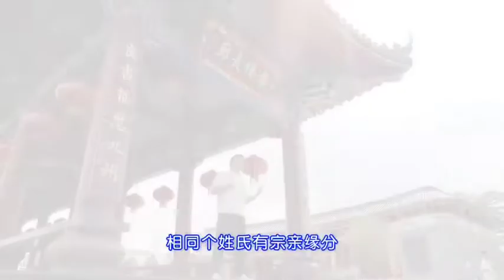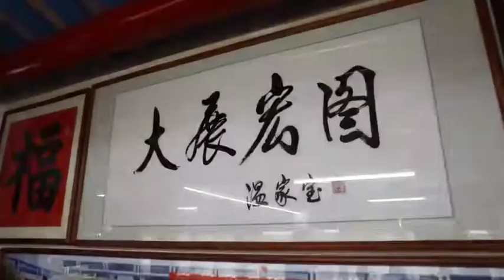《香火》詹育生 潮语歌曲 Teochew Song